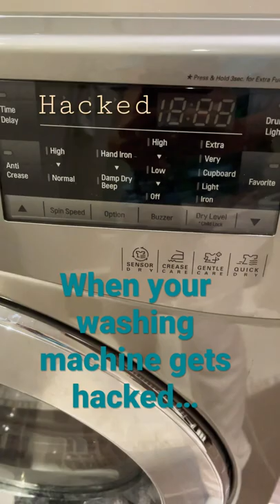When Your Washing Machine Gets Hacked…